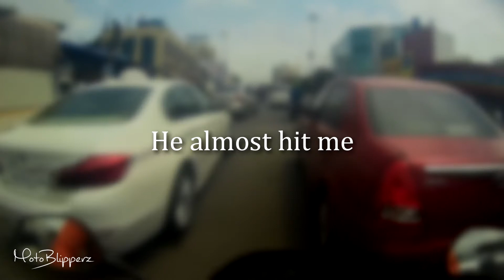Squids, Almost Hit Me & Rear Ended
Squids in Pune City

Gears I use :
# MT Blade Alpha
# SjCam Sj4000 wifi
# DSG Motomesh gloves